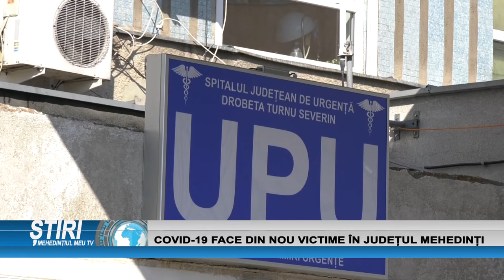COVID-19 FACE DIN NOU VICTIME ÎN JUDEȚUL MEHEDINȚI